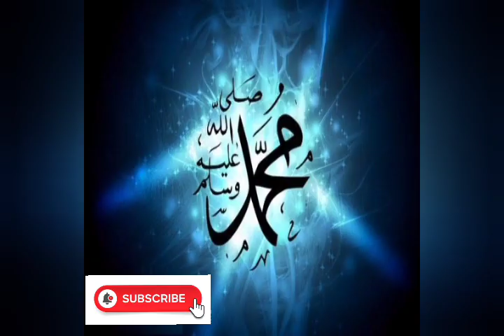September 27, 2023